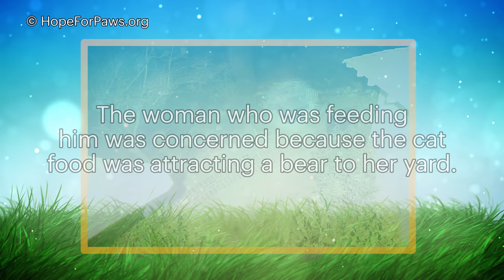First time we got a call about a situation with a BEAR!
JoAnn Wiltz and Katie McKittrick are not afraid of anything!  Bear on the ground???  No problem!!!  :-)

This week we are celebrating 5,000,0000 subscribers and for this celebration, we are giving away 5,000 Lucky Leashes! The fastest 5,000 fans to type their correct information will receive their leashes shortly (if you are younger than 18 years old, you will need your parent's permission to share your information).

Thank you so much LA Animal Rescue for working with us on saving Kasey!  They have many more amazing animals for adoption

Eldad